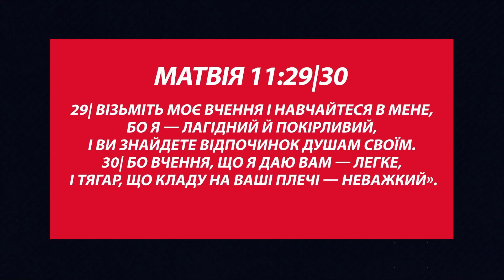Message | Сатана добрався до твоєї віри | Михайло Риба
Живе Слово. Вчення Ісуса Христа.

Дивись | Проповідь | Важче почути ніж звершити. Я про чудеса. | 10 | 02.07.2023 | Михайло Риба

Не забудь завантажити наш застосунок на GooglePlay та App Store

Призначення: добровільна пожертва ПІП.